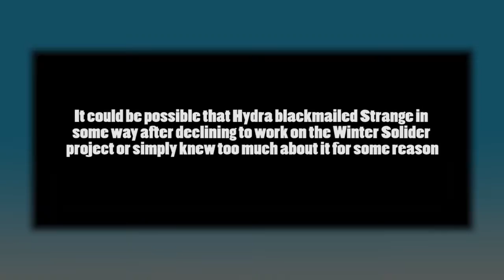Doctor Strange SPOILERS!!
Doctor Strange SPOILERS by MaximumAustin, where we go down on all the continuity and spoilery bits you might want to know!

Doctor Strange is a 2016 film based on the Marvel Comics character of the same name and stars Benedict Cumberbatch, Chiwetel Ejiofor, Rachel McAdams, Benedict Wong, Tilda Swinton, and Mads Mikkelsen. Directed by Scott Derrickson.